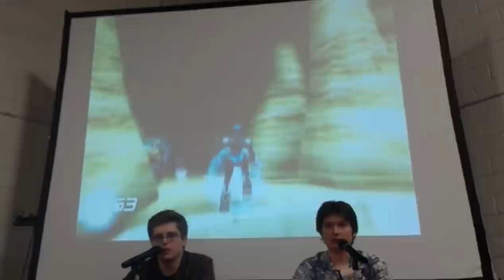BIONICLE: The Game with Meso | Part 1 (Live from Brickfair Virginia 2019)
After many months, Meso and Eljay have returned to play yet another BIONICLE video game that Meso has never played before. In this case, they were able to do so live for the first time at Brickfair Virginia in 2019 in front of a live audience. Enjoy as antics ensue!